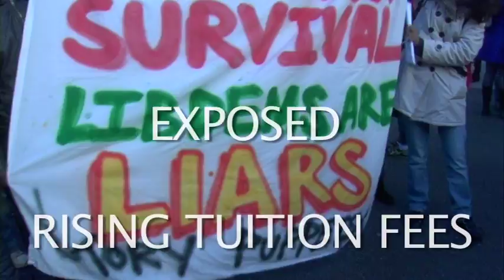Student Tuition Fees Documentary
College project where we had to put together a factual documentary in groups of 4, our film was about the rising tuition fees in 2011.